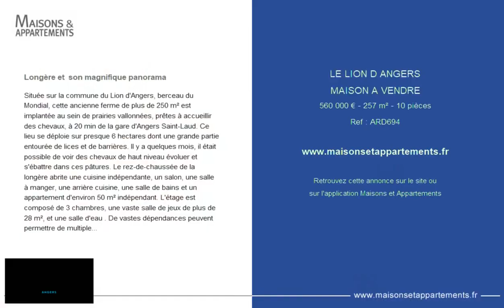LE LION-D'ANGERS - MAISON A VENDRE - 560 000 € - 257 m² - 10 pièce(s)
Référence : ARD694

Longère et  son magnifique panorama

Située sur la commune du Lion d'Angers, berceau du Mondial, cette ancienne ferme de plus de 250 m² est implantée au sein de prairies vallonnées, prêtes à accueillir des chevaux, à 20 min de la gare d'Angers Saint-Laud. Ce lieu se déploie sur presque 6 hectares dont une grande partie entourée de lices et de barrières. Il y a quelques mois, il était possible de voir des chevaux de haut niveau évoluer et s'ébattre dans ces pâtures. Le rez-de-chaussée de la longère abrite une cuisine indépendante, un salon, une salle à manger, une arrière cuisine, une salle de bains et un appartement d'environ 50 m² indépendant. L'étage est composé de 3 chambres, une vaste salle de jeux de plus de 28 m², et une salle d'eau . De vastes dépendances peuvent permettre de multiples activités, une salle est prête à accueillir de belles fêtes avec un espace cuisine et toilettes. Cet ensemble, à 5 min du Lion d'Angers et de toutes les commodités, est un lieu magique qui attend des passionnés avec des projets pleins la tête. Les honoraires sont à la charge du vendeur.

Cette annonce vous est proposée par l'agence ESPACES ATYPIQUES ANGERS

|2233100|